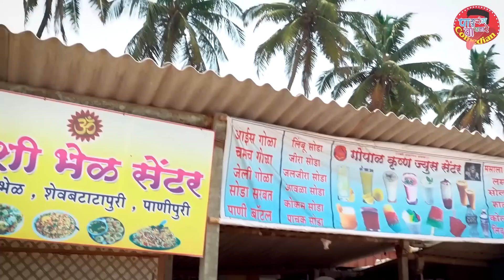साडू साडूने पटवली बीचवर पोरगी फुल कॉमेडी खाल्ला मार 🤣🤣